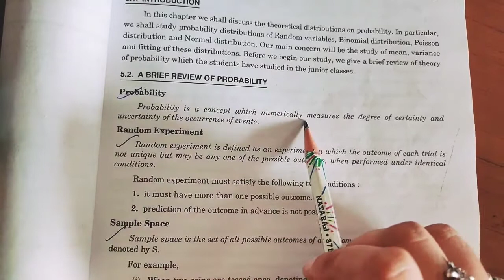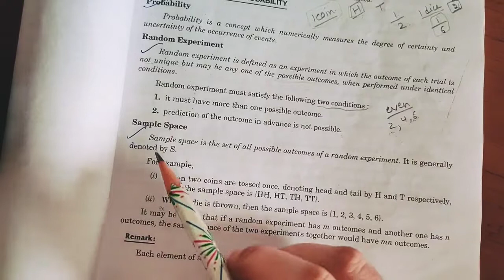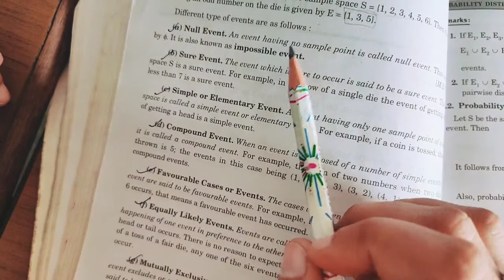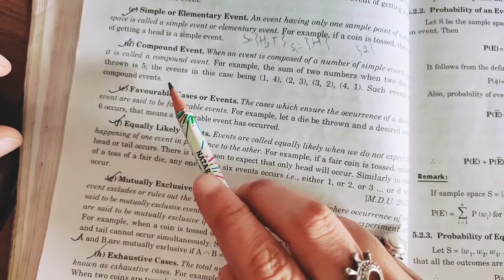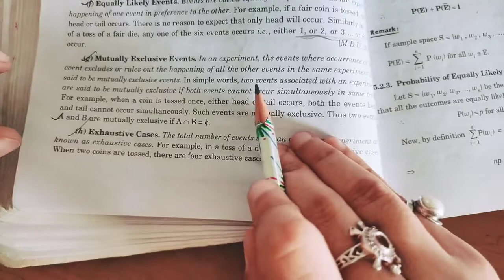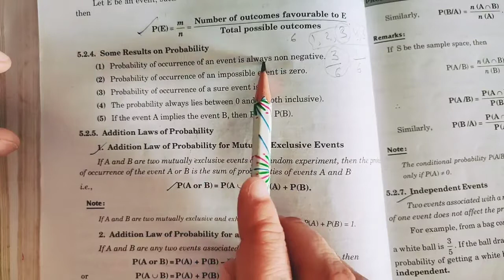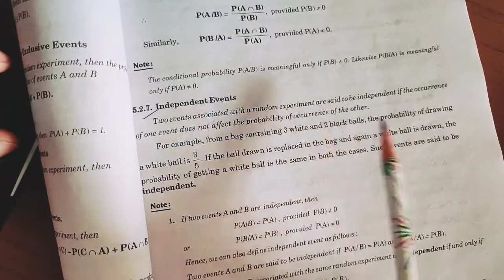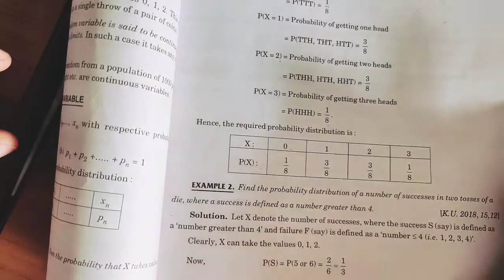Numerical Analysis..ch-5.. Probability Distribution..lec-1..by Ms Jyoti Bajaj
B.A.3/B.Sc.3 (sem-5)..ch-5.. Probability Distribution...lec-1..basic definitions..